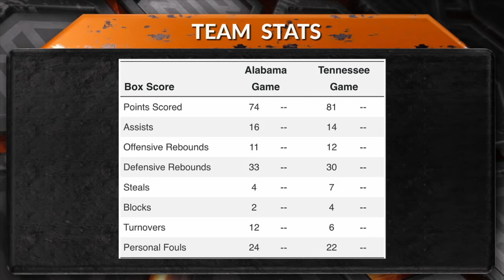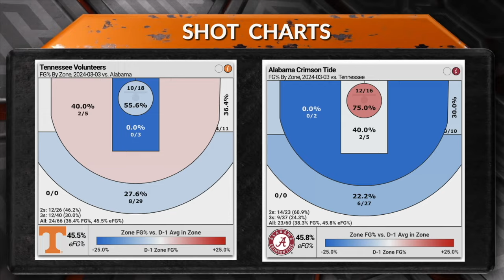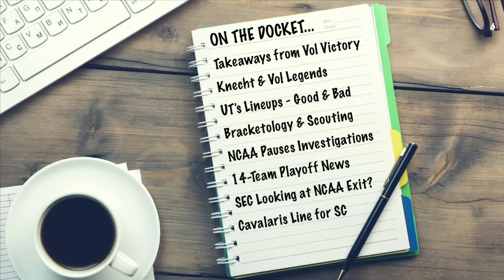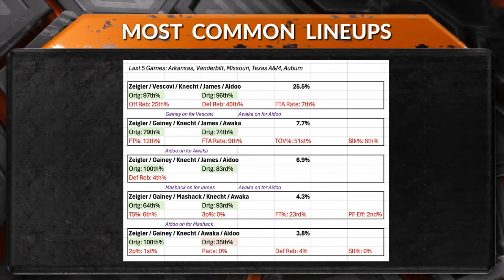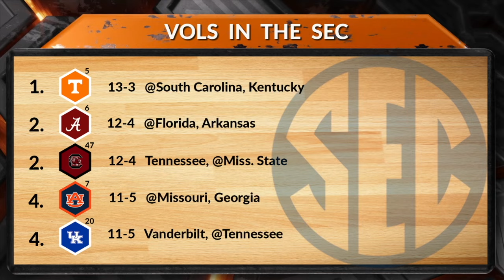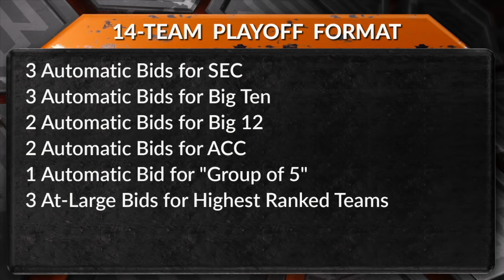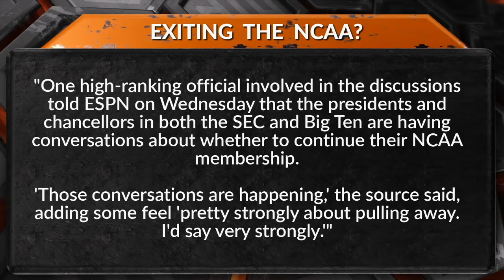Vols & Knecht Beat Bama, Close in on Title - The Sports Source Full Show (3/3/24)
Tennessee takes down Alabama and officially move into first place in the SEC. The Sports Source panel breaks down the victory in Tuscaloosa, preview Tennessee's next matchup against South Carolina and talk college football playoff format changes.